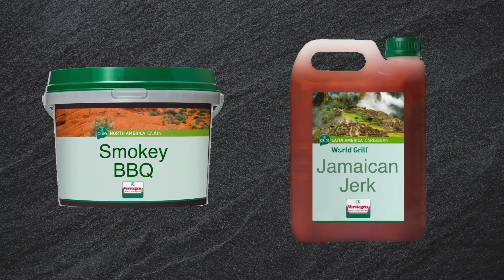Christmas Hunters Jerk Turkey Roulade Tutorial